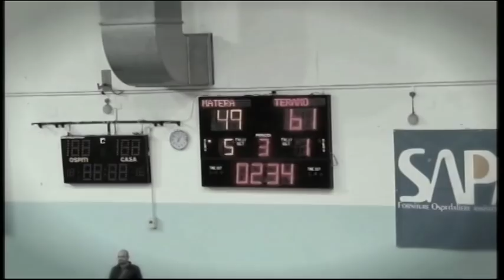TELEPONTE - Cuori Biancorossi - Puntata 22 - 22/03/2018